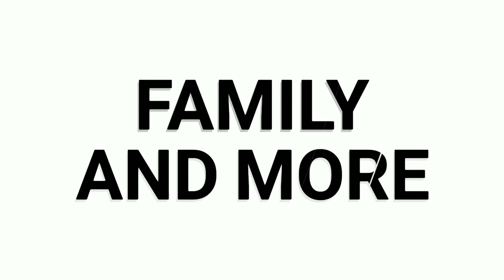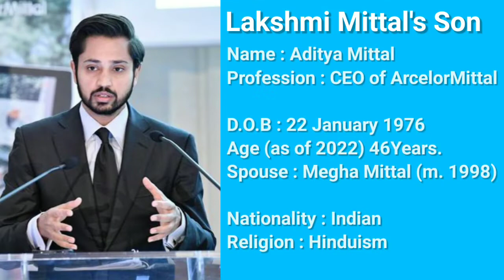Lakshmi Mittal Lifestyle, Family, House, Cars, Net Worth, Biography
Lakshmi Mittal Lifestyle, Family, House Car Collection, Net Worth, Income, Biography